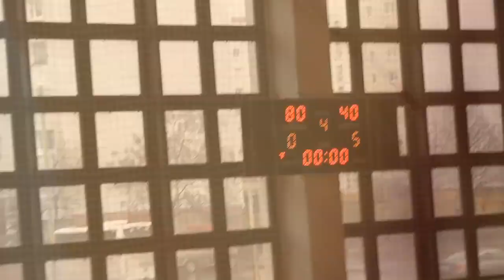BK ZŠ Zvolen - CBK Košice 80:40